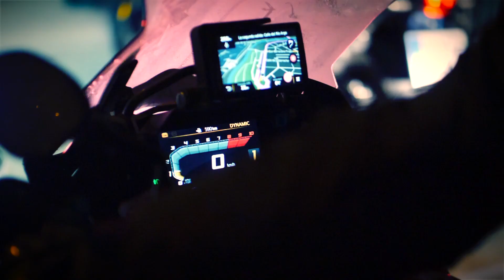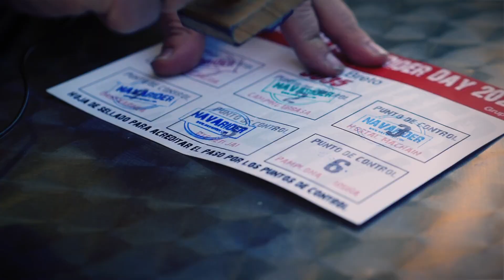Navarider TRAILER 2021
Adelanto del video oficial de NavaRider Day 2021